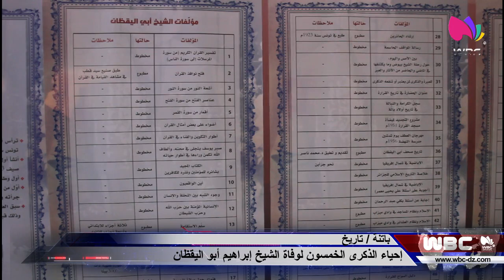باتنة: إحياء الذكرى الخمسون لوفاة الشيخ إبراهيم أبو اليقظان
باتنة / تاريخ
إحياء الذكرى الخمسون لوفاة الشيخ إبراهيم أبو اليقظان